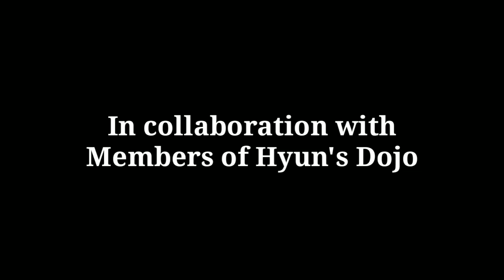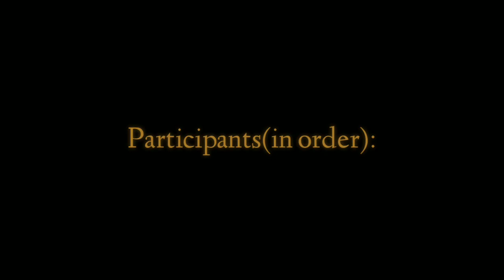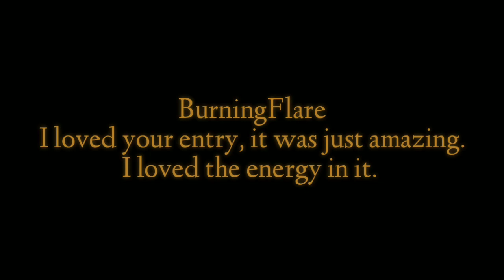The Six Gun Man Collab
In the wastes, near the abandoned Six Guns Saloon, gunslingers draw their guns to prove their skills!
Robby24 sorry for not crediting you, I just forgot to ;o;
Many thanks to you though: